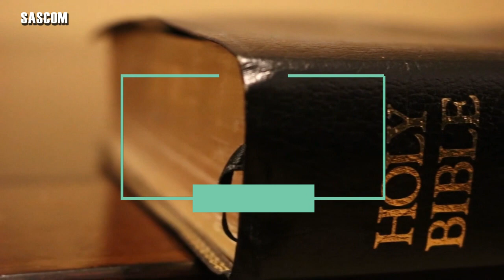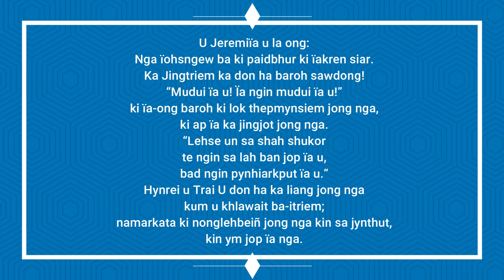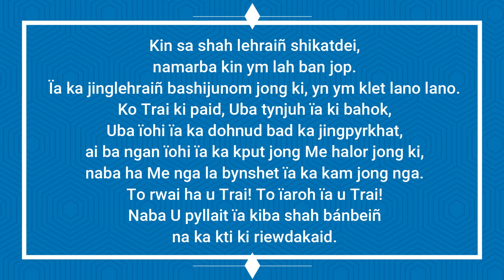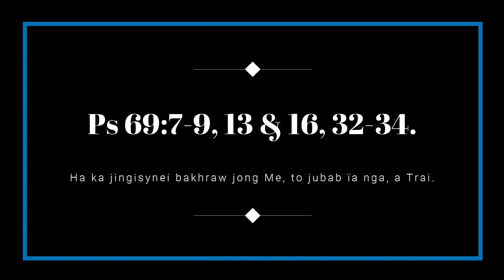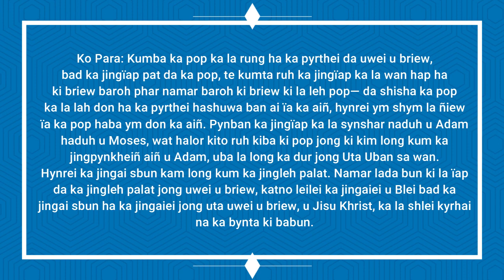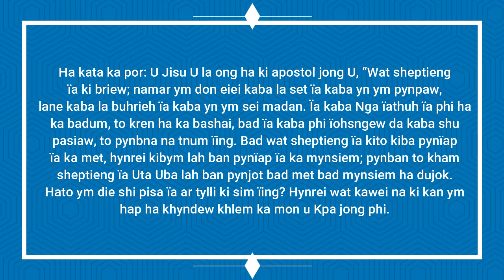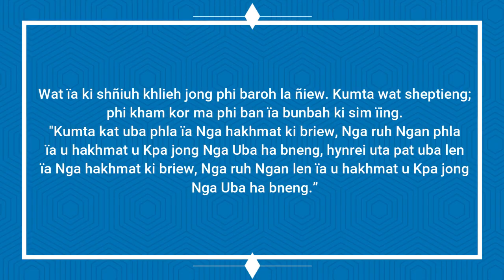KI JINPULE MASS HA KA SNGI U TRAI KA TAIEW BA KHAT-AR KA 25 JUNE 2023